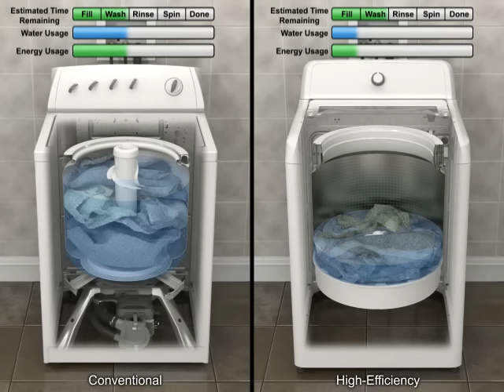Why HE Top-Load Washers Use Less Water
High Efficiency doesn't mean the washer runs faster, just that it uses up to 50% less water and energy than conventional top-load washers. Whirlpool Cabrio top-load washers offer this level of efficiency.